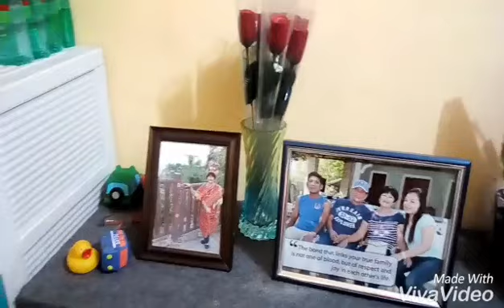Dexler Cris - Everything I Didn't Say. Cover. ( Vince Leinard Ver. ) [ Music Video ]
Here's a New Music Video of "Everything I Didn't Say" ( Vince Leinard Ver. )  Cover by. Dexler Cris. And the original singer by. 5 Seconds Of Summer.